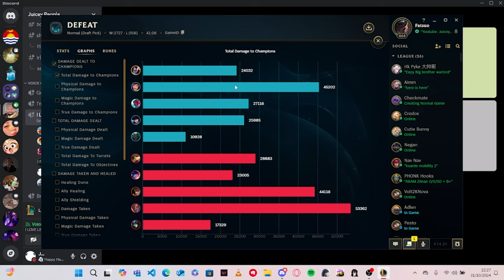Halloween Goon Squad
Song(s) Used in Order:

Schlatt's Basement

Werehog Battle Theme - Sonic Unleashed [OST]